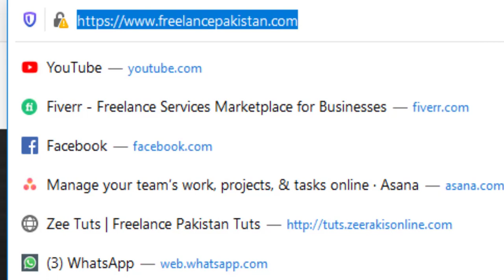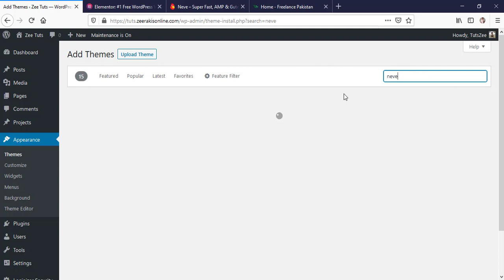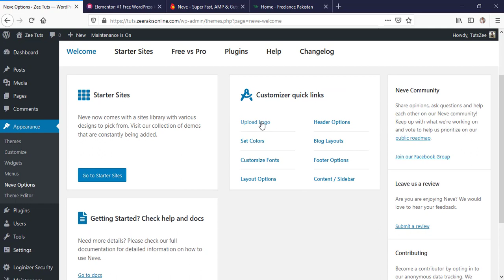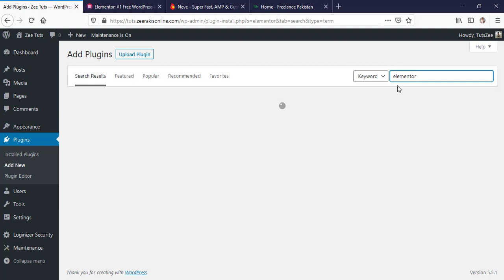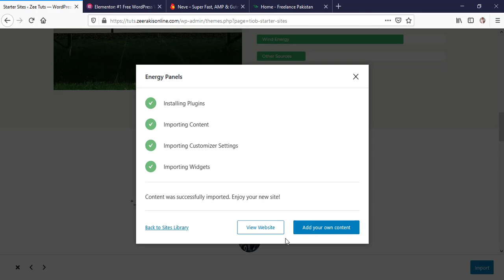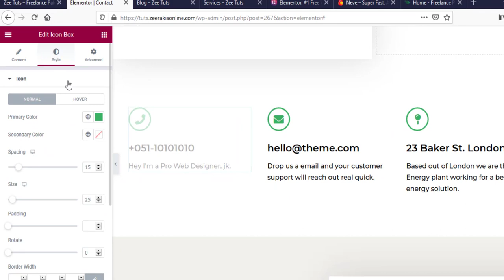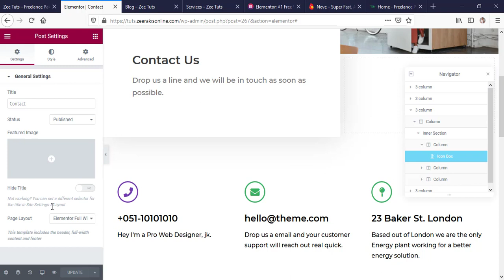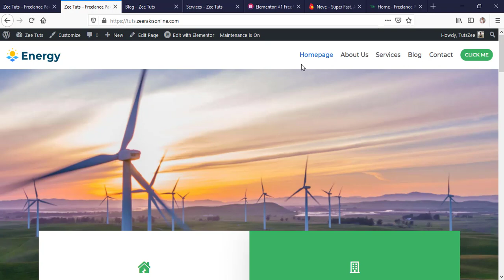Make Websites Within 15 Minutes | Elementor + Neve Theme | Urdu/Hindi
Make Wordpress Websites within 15 Minutes.
In this video Zeerak shared with us that how from scratch we can make beautiful but responsive websites within 15 minutes in wordpress.
He started with explaining the terms Hosting and Domain. Then he introduced a relatively new theme to us, the NeveTheme. He shared it's exciting features with us.
Then he used Elementor Page Builder to create a complete website by using starter sites of Neve Theme.